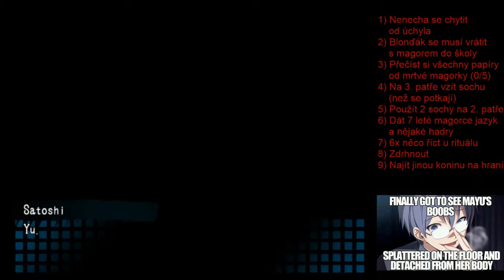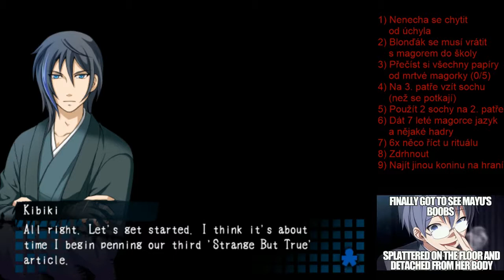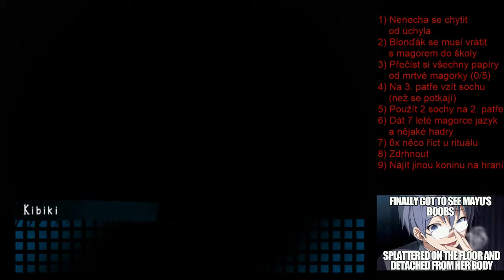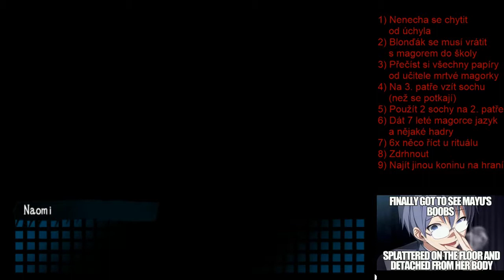(CZ) Corpse Party - ruka pod sukní - TRUE END Chapter 5 (2/8)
Samozřejmě obsahuje SPOILERY
Je to druhý průchod hrou, v tomto případě s menší pomocí no spoiler guidy.
Jedná se znovu o záznam streamu, proto občas reaguji na chat.
Na rozdíl od Doki Doki bude Corpse Party časem komplet. Natočeno vše je, stačí těch cca 15 hodin už "jen" sestříhat...
Nejsem Youtuber = neumím pořádně dělat videa, jediná moje tvorba je to co je tady. (pokud jsou tam reklamy, tak je tam YT naházelo automaticky)

Nejsem streamer = pustím to ze srandy jednou za půl roku a můj projev je opravdu hroznej, vím o tom.

PS zjišťuji, že 4 roky starej notebook (co nebyl žádné dělo ani tehdy) není na dělání videí zrovna ideální mašina.